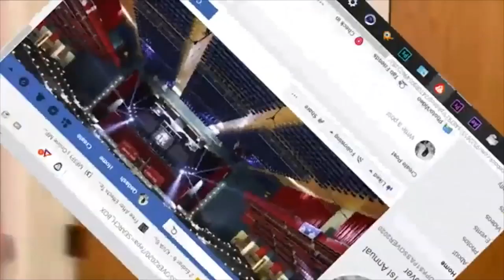Pt.1 There is NO RED man UNDER the earth, THE DEVIL RULES THIS EARTH!!!